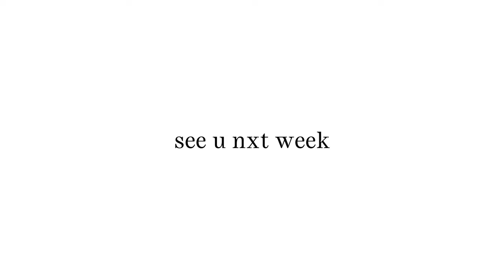just a girl in college home for summer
this summer is my time for some extra self discovery
dressing up & trying a new restaurant may not be a hobby, but it is now!

hope u enjoyed this vlog!

dump IG: @blondiesdispos
snap: marissaayers10

(my favorite skincare/ makeup/ hair care etc.)

xo